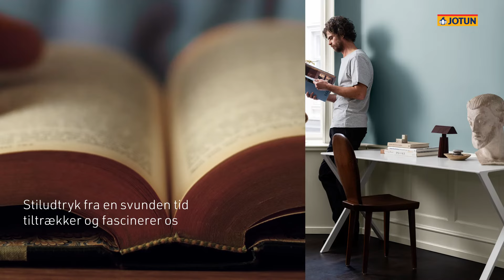LADY Farvekort STORIES - CURATED LIVING